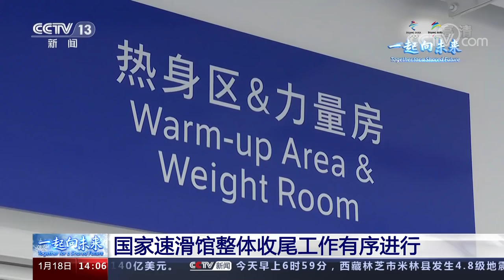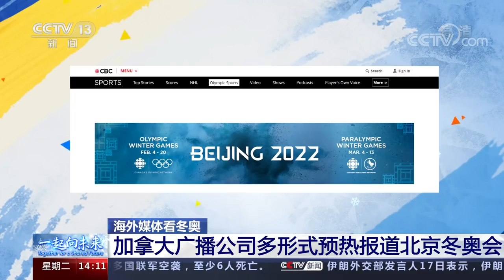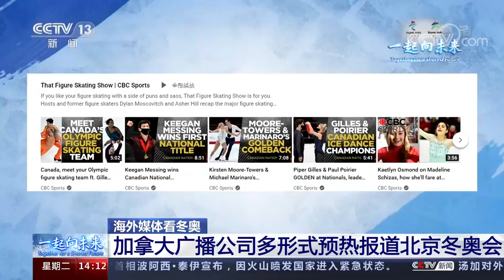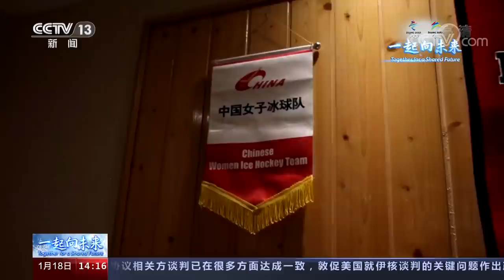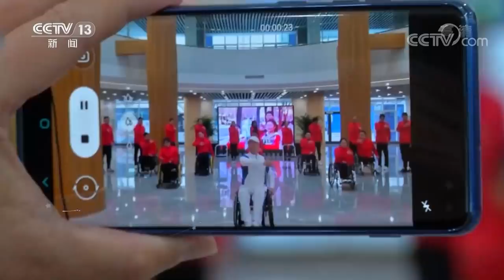中国队确保96个小项参赛资格！你最期待哪支队伍的表现呢？ | CCTV「一起向未来」20220118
本期节目主要内容：北京冬奥会和冬残奥会观众政策确定；巴西奥委会宣布北京冬奥会巴西代表团名单；海外媒体看冬奥：加拿大广播公司多形式预热报道北京冬奥会；江苏南京：沙画迎冬奥，“冰墩墩”进校园。

《中央广播电视总台中欧音乐节北京冬奥会倒计时音乐会》播放列表：